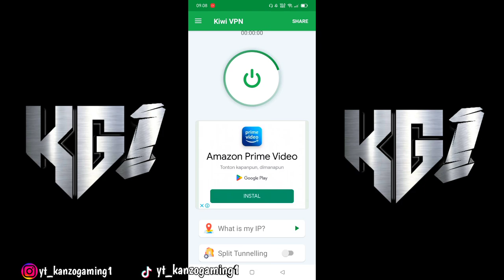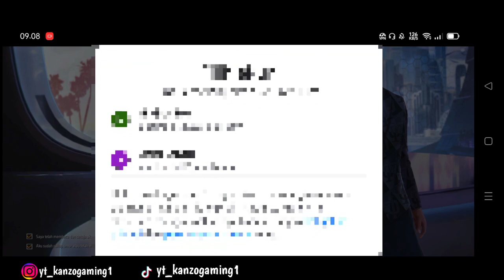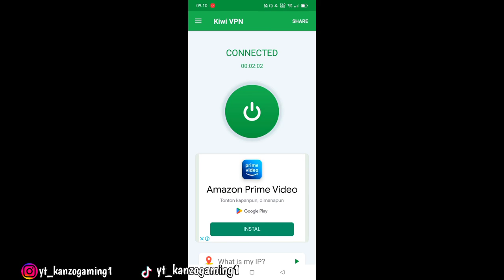CARA PINDAH SERVER FREE FIRE INDIA TERBARU DI 2023 TANPA HAPUS AKUN UTAMA, BISA PAKAI AKUN UTAMA⁉️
"NONTON VIDEO SAYA LAINNYA"

📌 PROFIL FF 📌
Nick name :Kanzo YT
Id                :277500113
Status        :JOMBLO😪

cara masuk server india di ff max terbaru 2023, cara masuk server ff max india, cara masuk server ff max india,